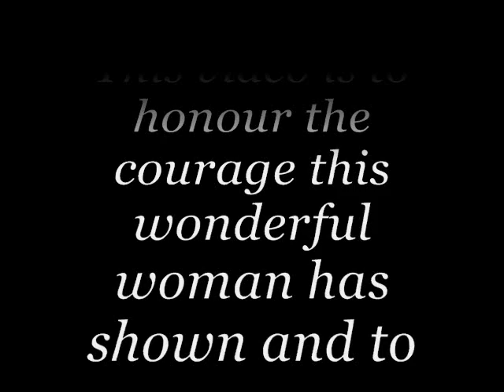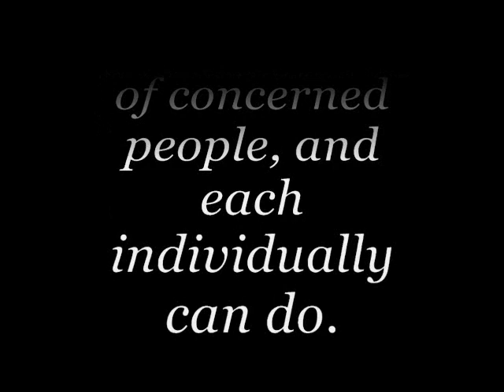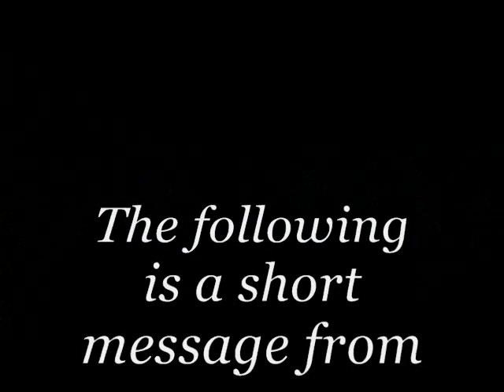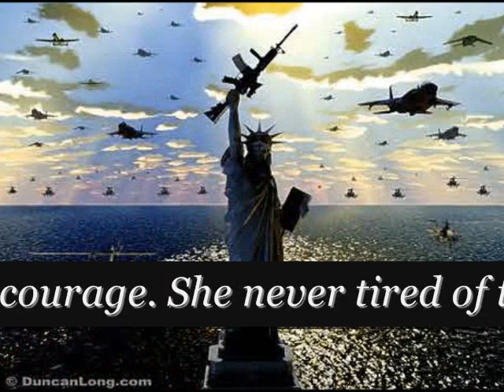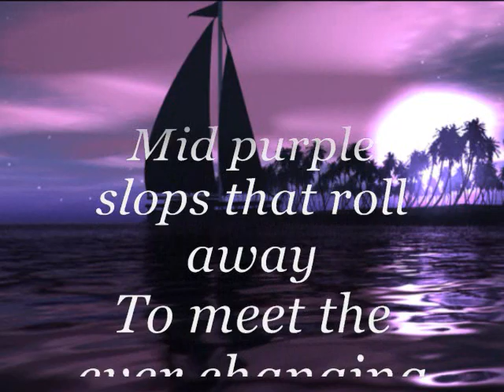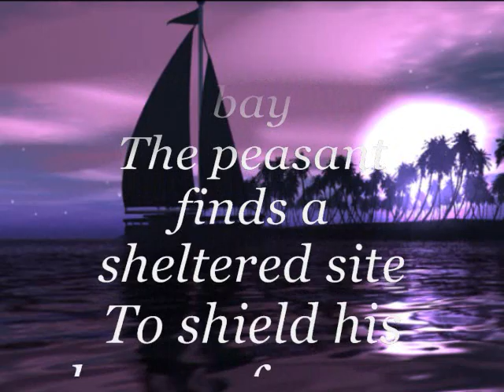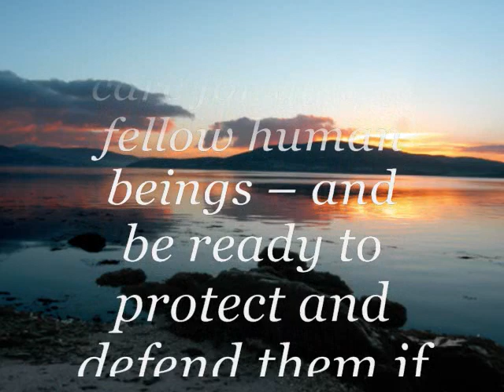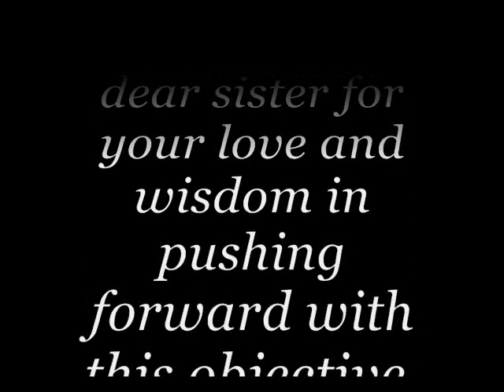Jane Burgermeister on Bird Flu - Thankyou!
Donations Welcomed - Jane has just lost her job and needs some help to keep up the fight.
JANE BUERGERMEISTER (Jane Bürgermeister)
Bank Austria Creditanstalt
Schottengasse 1- 6, A-1010 Wien, Austria
Account number: 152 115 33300
Swift code: 12 000
IBAN = AT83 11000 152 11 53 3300
BIC = BKAUATWWXXX

This also works
Buergermeister, Jane
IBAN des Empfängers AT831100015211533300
BIC / SWIFT-Code der Bank des Empfängers BKAUATWWXXX
Kreditinstitut des Empfängers UNICREDIT BANK AUSTRIA AG
Straße und Hausnummer des Kreditinstituts 231, SCHOENBRUNNER STRASSE
PLZ und Ort des Kreditinstituts VIENNA
Zielland Österreich/Austria

PLEASE SHARE WITH THE WORLD...
There are people in this world who find their calling and forge ahead no matter what. Jane Burgermeister is one of them. I applaud you Jane and salute your courage in standing up for humanity.

If you can contribute to the cause .. please do so on Jane's blog.
Also, please send this video around the world to honour Jane Burgermeister.

More from Jane's blog ..
About my 2-hour interview with the Austrian anti terrorism unit and the criminal charges filed in Florida
July 5, 2009 by birdflu666
In the meantime, Ive been for an interview at the

The Security Directorate Vienna
For the Protection of the Constitution
and For Fighting Terrorism

following an invitation, which can be seen at this link.

I presented more evidence, arguments and facts concerning Baxter and the 72 kilos of live bird flu material, which was sent out to 16 laboratories from its facilities in Austria in February  material which was destined for vaccines in four countries: Slovenia, Czech Republic, Germany and Austria.

The original live bird flu virus came from WHO.

The Austrian Health Minister Alois Stöger confirmed that Baxter sent out 72 kilos in Parliamentary Answers dated May 20th, 2009.

He also revealed he had undertaken no steps to conduct a full in investigation into Baxters breach of biosafety level 3 regulations.

He claimed the 72 kilos of live bird flu material had been destroyed, but gave no details of that process; the suspicion has been raised the 72 kilos is still in circulation.

The original parliamentary questions tabled on March 20th (also in German), — which the Health Minister was obliged by law to answer within 8 weeks , can also be seen on the download-site for all documents on a secure website in Switzerland:

Under Austrias Influenza Pandemic Plan of 2005, WHO and the EU are set to take charge of Austria via a special crisis management team (SKKM) to be set up in the Federal Ministery of Interior in the event of a pandemic emergency.

Innoculating the entire Austrian population with (Baxter) shots is a declared objective of the SKKM. The injections will contain a mix of whole virus, mercury and adjuvants  and so be very toxic.

Similar pandemic plans exist in countries all over Europe.

In some countries, such as France, the injections could be mandatory.

This week I will file a new set of criminal charges against the Health Minister, Alois Stöger, the Chancellor Werner Faymann, Dr Dagmar Belakowitsch-Jenewein and others for their role in the cover up of Baxters crime here in Austria.

Interestingly, Faymann was at the Bilderberg meeting in Athens this May. A member of Austrian Parliament tabled questions on 17th May concerning Faymanns visit to the Bilderbergs, which the CEO of the vaccine company Novartis also attended.

Novartis seems to have been involved in the bird flu vaccine trials in Poland that killed at least 21 people in summer 2008.

There is also evidence that depopulation was discussed at the Bilderberg meeting in Athens. Furthermore, a Swedish politician is reported to have floated the idea that WHO should be transformed into a global health department.

Onto another subject, my special thanks to Drew Malone who has also offered to put up all the relevant legal documents on his secure site, and to file the criminal charges in his local district court.

Many corrupted and old copies are circulating, some of these apparently from Dr Bill Deagle, so please make sure to get your copy from one of the secure sites.